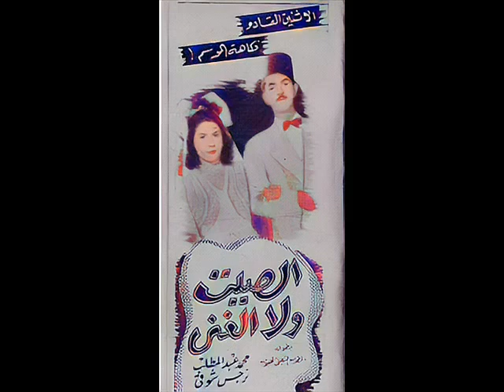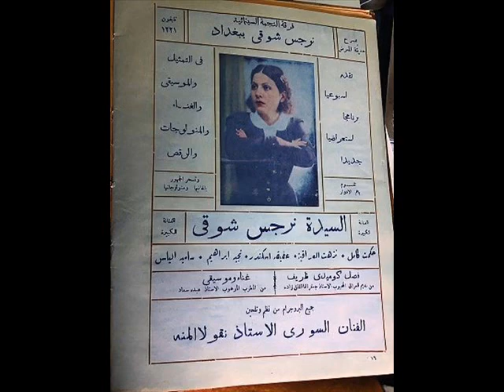نرجس شوقي طقطوقة يا ذُلك يا قلبي على البيضافون عام ١٩٢٨